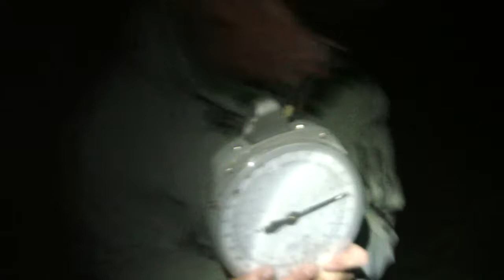Karpiowanie " Dzikusy są wśród nas " dzika woda PZW zasiadka 10/2014 carp fishing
Pierwsza 2-dniowa zasiadka na dzikiej wodzie. Przepiękne miejsce, zaliczyliśmy 3 odjazdy 2 rybki zameldowały się na macie. Oglądajcie warto :)